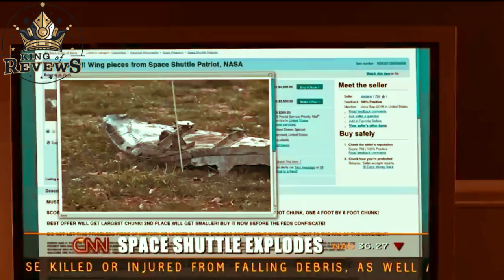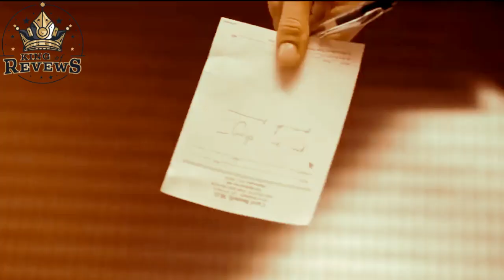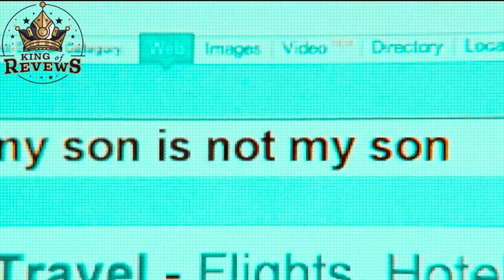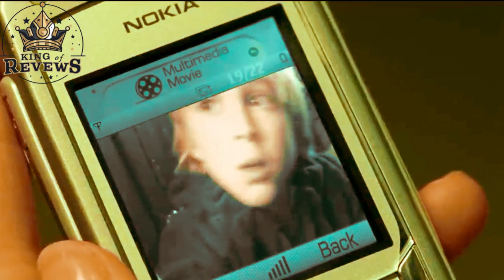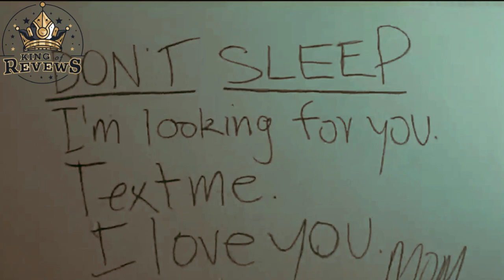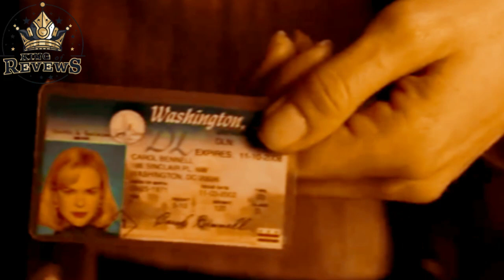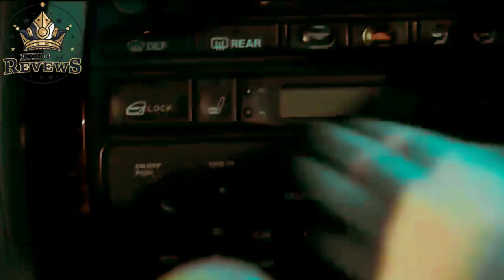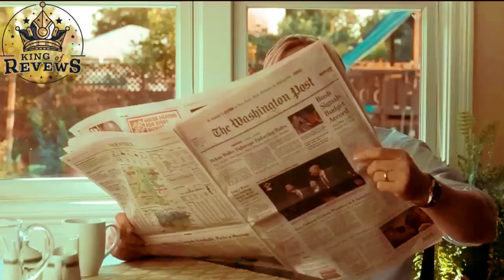USA under attack: Alien organisms unleashed by space shuttle disaster | movie review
In this video, a space shuttle explodes on its way back to Earth, spreading alien organisms across the USA. The organisms start to transform people and animals into weird creatures, and the government tries to track down the source of the outbreak.

This video is a scary, science fiction thriller about a virus that spreads across the USA and transforms people and animals into weird creatures. The government tries to track down the source of the outbreak, but it's hard to stop the virus when it's spreading across the country. This video is sure to keep you entertained all night long!
Carol tries to stay awake while dangerous forces try to reach her in an empty store. The chaos starts when a space shuttle explodes on its way back to Earth, spreading alien organisms across the USA. The organisms infect people, causing them to act strangely and eventually transform. Carol's son, Oliver, is also affected. Carol, along with her friend Ben and scientist Steven, searches for a cure and fights off the infected. They manage to escape to safety with a helicopter. The world is eventually saved thanks to a vaccine created by Steven. Carol adopts a boy named Jean and is in a relationship with Ben.